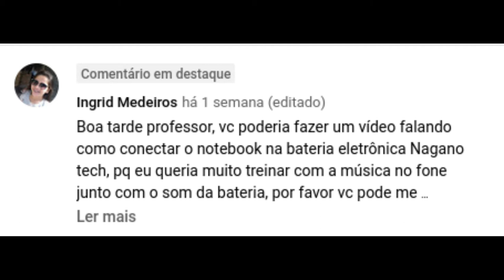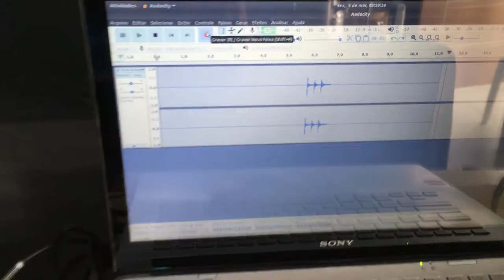Como ligar a bateria eletrônica no computador!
O vídeo de hoje é em resposta a uma dúvida da Ingrid, de como eu ligo a minha bateria eletrônica no computador.